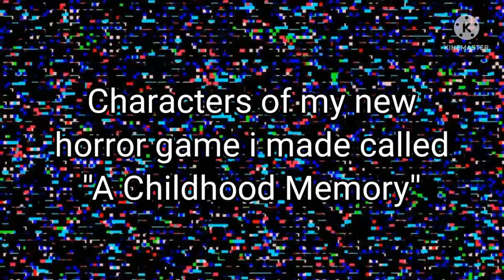Characters of my new horror game ''A Childhood Memory'' (part 2 coming soon :3)